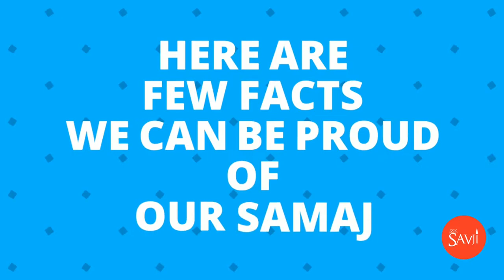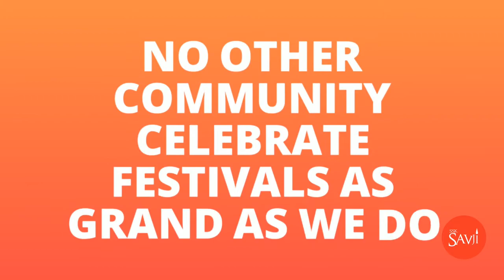Facts to be proud of ssk savji